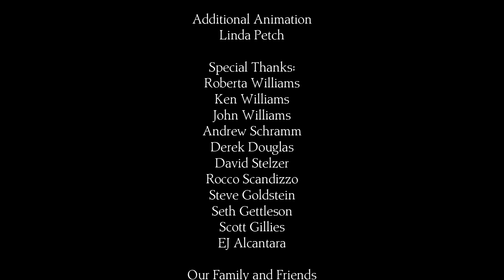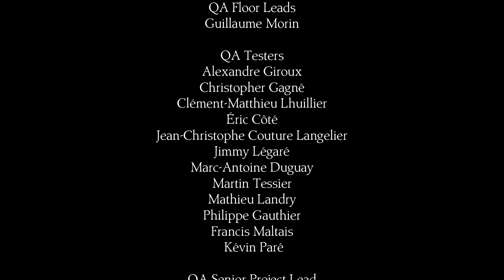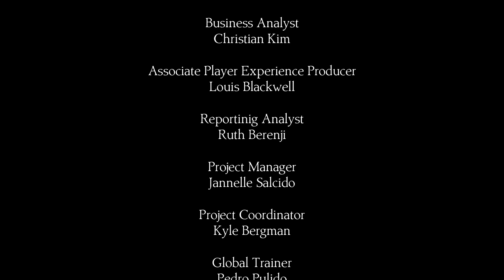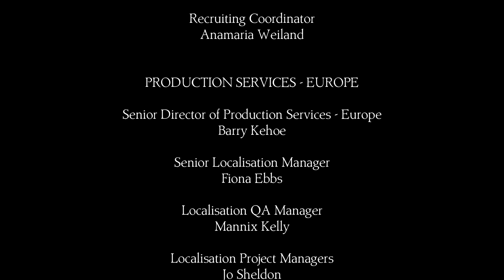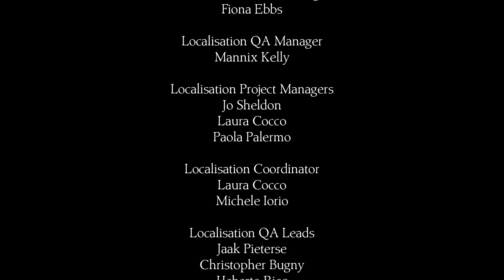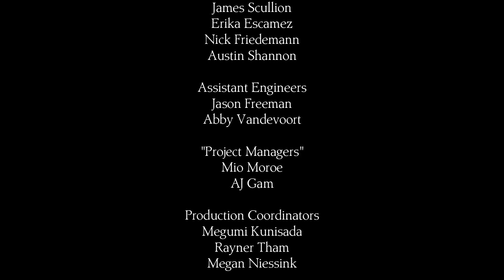Let's Play King's Quest (2015) Epilogue - Gwendolyn's Adventure [King's Quest Epilogue Gameplay]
Let's play King's Quest (2015) on the PC! In the epilogue of this blind let's play of King's Quest, Gwendolyn goes on her first adventure, hunting for yarblesnoofs.
King's Quest Epilogue Let's Play Playlist | If you enjoyed the video, consider leaving a like and/or comment as support!

This King's Quest (2015) let's play/playthrough is on the PC version.

▬▬▬▬ VIDEO INFO ▬▬▬▬
• Game: King's Quest (2015) Chapter 5 Let's Play Gameplay

▬▬▬▬ GAME INFO ▬▬▬▬

** This is a let's play of King's Quest (2015) in full on the PC in 1080p 60fps.**

An aging King Graham reflects on a life of adventure with his granddaughter, Gwendolyn, taking players back to his teen years and his quest to become a knight of Daventry in King Edward’s royal guard. Discover a wondrous world full of whimsical characters, charming puzzles and perilous dangers in this fun and enchanting coming of age story.

Along with new stories, the King's Quest (2015) series re-imagines certain events, elements and backstories from previous games. Some of Graham's backstory even differs from that given in Sierra's previous material. Rather than having grown up in Daventry, he is now an outsider that has recently come to the land. The main tale of Chapter I, according to Graham, is from the time when he was but a lad, before he was a knight, and before he came to Daventry for the first time. He has only read about Daventry from travel guides he used to read as a child, and could not wait to see its famous landmarks for himself (the kingdom is reimagined as a bustling walled city surrounding Castle Daventry, where as in the original game the castle was a lonely keep, surrounded by mostly wilderness).

King's Quest Chapter 5 The Good Knight (PS4) has a score of 78/100 on Metacritic
King's Quest Chapter 5 The Good Knight (all platforms): has a score of 80/100 on OpenCritic

King's Quest Epilogue is the "sixth" bonus chapter in the King's Quest (2015) game. King's Quest (2015) will comprise of 5 chapters released throughout 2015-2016, including an epilogue at the very end. This let’s play gameplay footage of King's Quest is on the PC version in 1080p 60fps.